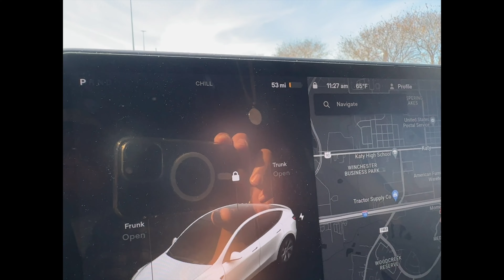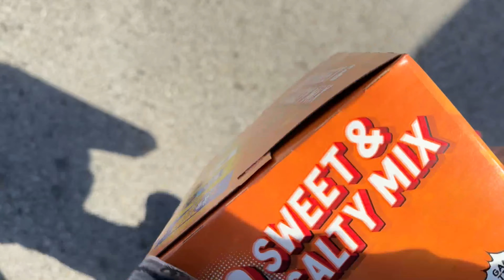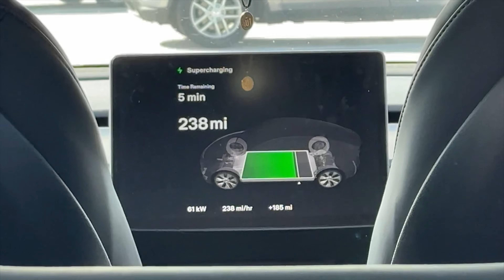Trying to get back to normal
Being sick off and on the past couple of months, it was a struggle trying to get back to normal in 2023.